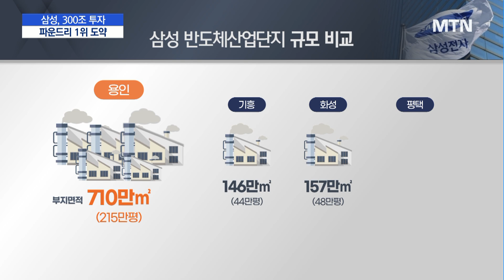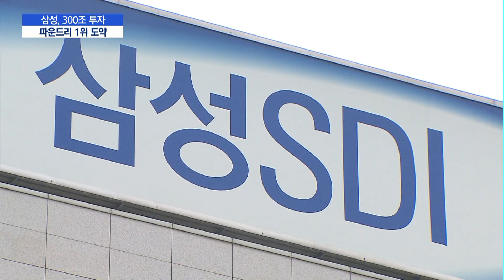300조 투자 나서는 삼성, 파운드리 1위 도약 '발판' / 머니투데이방송 (뉴스)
03/15 MTN 핫라인 5

정부가 발표한 용인 반도체 클러스터 구축에 삼성도 팔을 걷어부쳤습니다. 삼성은 20년간 300조원을 직접 투자해 메모리에 이어 시스템반도체까지 1위에 오르기 위한 기반을 다지기로 했습니다. 이 밖에 지역균형발전 등을 위해 계열사 사업장 중심으로 60조원을 추가로 투자합니다. 이어서 이유나 기자입니다.